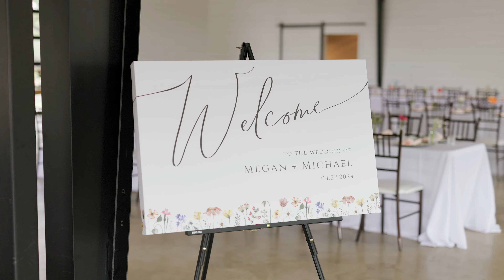Megan & Michael / Wedding in Spicewood, Tx / 71 West Ranch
Venue: 71 West Ranch